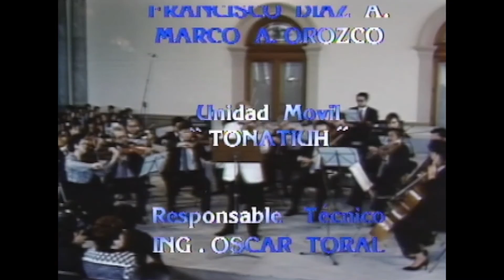Temporada de Verano Memoria OCBA / Programa 4: Obras de Giuliani y Purcel / INBAL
La Secretaría de Cultura y el Instituto Nacional de Bellas Artes y Literatura (INBAL), a través de la Orquesta de Cámara de Bellas Artes, con la colaboración de Canal Once, presentan el cuarto programa de la Temporada de Verano Memoria OCBA, bajo la dirección de Armando Zayas y Gonzalo Salazar, guitarrista mexicano como solista invitado.

El Programa 4 de esta Temporada de Verano Memoria OCBA, está conformado el Concierto para guitarra y orquesta de cuerdas Op.30 de Mauro Giuliani y la Suite para cuerdas de la ópera Rey Arturo de Henry Purcell.